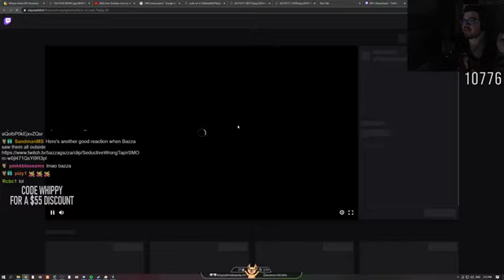wippy react to Sykkuno's Tw*rk || Funny reaction || [NoPixel GTA Rp]